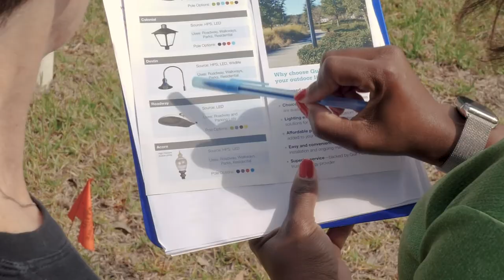Gulf Power Rebrand